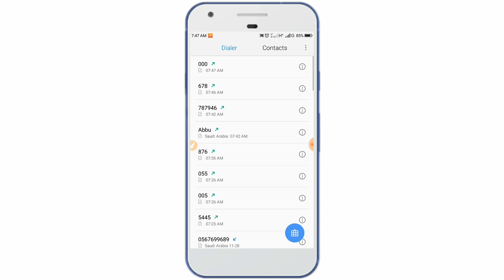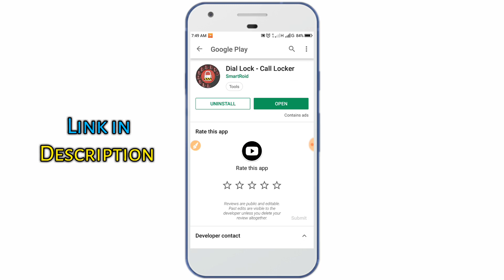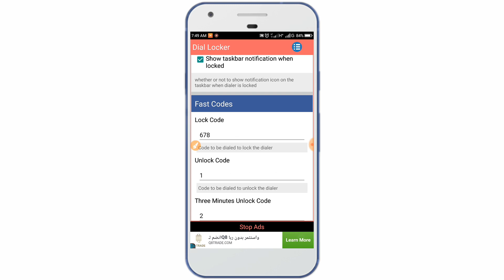Don't Make A Call Without Your Permission In Your Phone || Bangla Tutorial || Tech Tunes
☑Video টিতে লাইক দিন👍
 ☑ Video টিকে আপনার বন্ধুদের সাথে এবং বিভিন্ন Social Site এ শেয়ার করুন
☑ ☑ আর বেল icon টিতে ক্লিক করে রাখবেন||যাতে আমাদের চ্যানালে ভিডিও Upload করার সাথে সাথেই আপনি ভিডিওটির Notification পেতে পারেন |

        ☑ So,Always Be Carefull ☑

 ◈ ➣ Basic Information:ভিডিও অবশ্যই শেয়ার করবেন সকল Facebook User এর সাথে |

                  সবাইকে ধন্যবাদ!

☑☑Tech Tunes
☑☑ The Channal Admin

➣ আশা করি আমি সবার জন্য ভালো ভালো ভিডিও দিতে পারবো/যা আপনাদের কাজে লাগবে|| ➣ আপনারা যে ধরনের ভিডিও চান,সেই ধরনের ভিডিওই দেওয়ার চেষ্টা করব|| ➣ কোনো Help লাগলে কমেন্ট বক্সে কমেন্ট করে বলতে পারেন|| ➣ ইনশাল্লাহ আপনাদের Help করার চেষ্টা করব ☑

 ☑ ➣ এই চ্যানেলে আপনারা যা যা পাবেন,,
☑ ➣ এই চ্যানালে আপনারা পাবেন বিভিন্ন ধরনের.

 ➣ App Review
 ➣ Technical Tips
 ➣ Free Internet
 ➣ Earning Site/App
 ➣ Youtube Tips & Tutorial
 ➣ Facebook Tips & Tutorial
 ➣ Instagram Tips & Tutorial
 ➣ All New Update
 ➣ Various Helpful App/Site
 ➣ Video Editing Tips
 ➣ Picture Editing Tips
 ➣ Android Mobile All hidden Setting/
 ➣ All Helpful Setting &
 ➣ Certainly your needed Video

☑ I'm Always Active To Help All⏰ ☑ Coz,I'm HabibAhmed The Tech Youtuber ☑